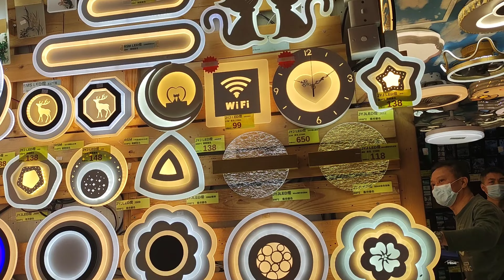CHINESE NEW YEAR DISPLAY AT SHAMSHUIPO HONGKONG